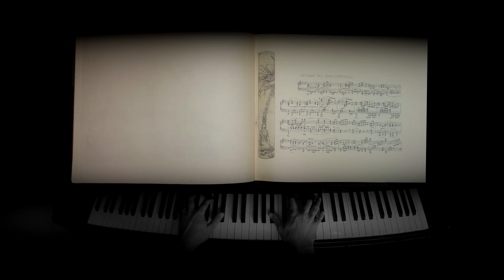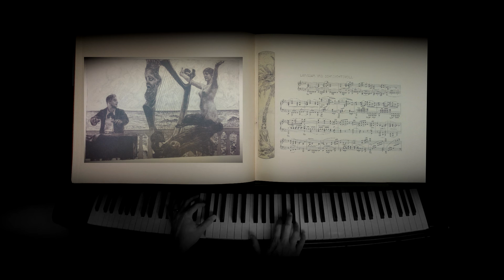Brahmsphantasie promo April 7, 2019